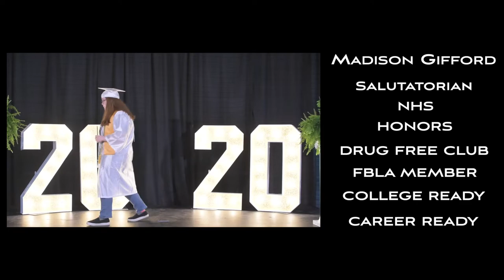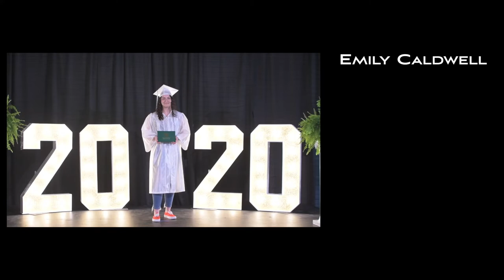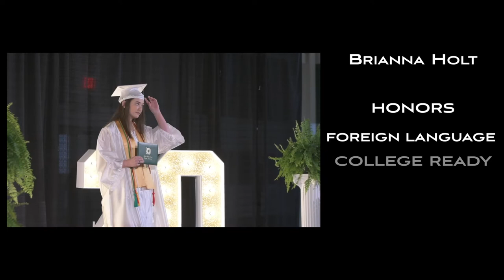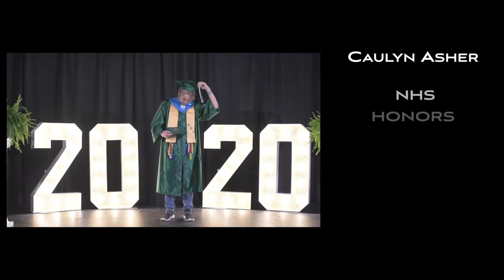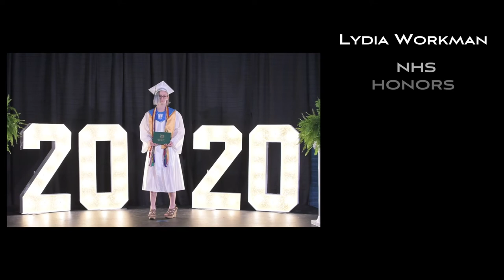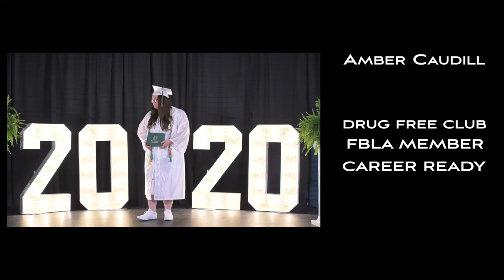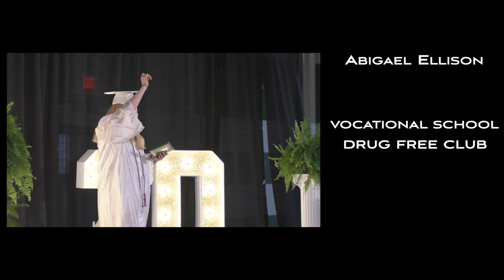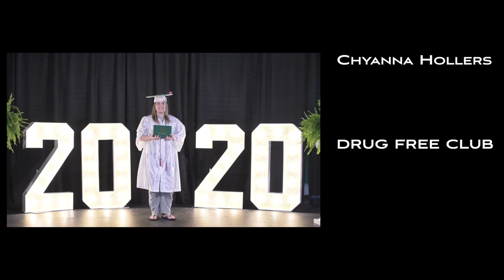Dayton High School - Class of 2020